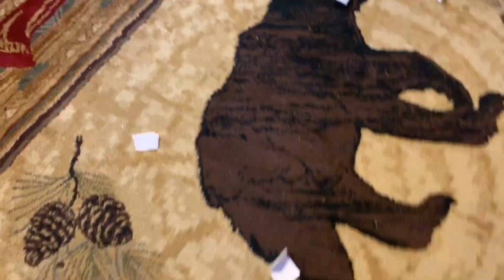아기 미디엄푸들 첫 DIY 노즈워크 놀이,인데 어쩐지 응원하게 되는 영상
안녕하세요 :) 새롭게 인사드립니다!
땅콩이(Peanut)는 현재 1살8개월로,  앞으로의 영상은
작년부터 모아두었던 이전 영상을 편집하려 올리려고 합니다!
자주 놀러오세용:)